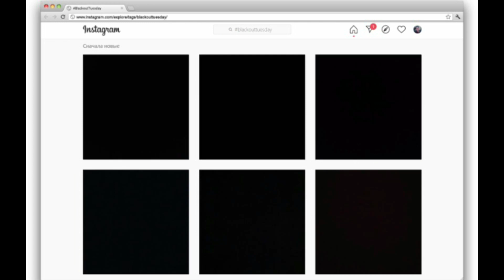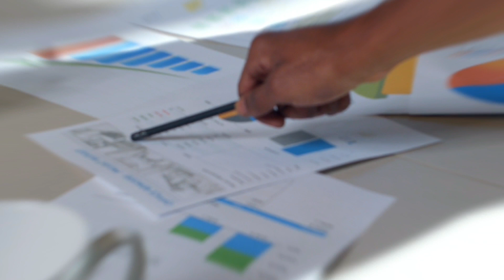Непознанная Россия. Русский менталитет и провальные рекламные компании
Какие рекламные компании прошли с успехом во всем мире, а в России претерпели фиаско?

Музыкант: @iksonmusic